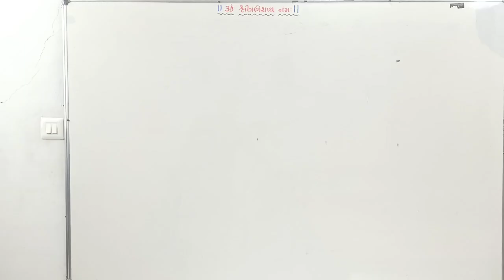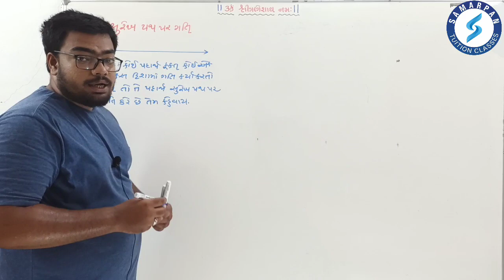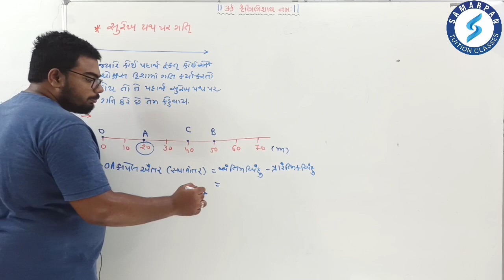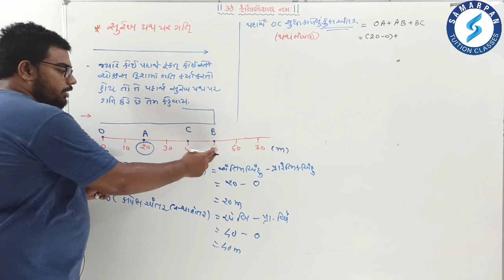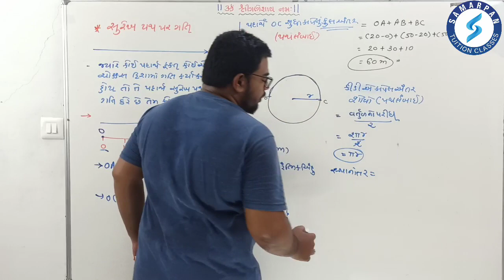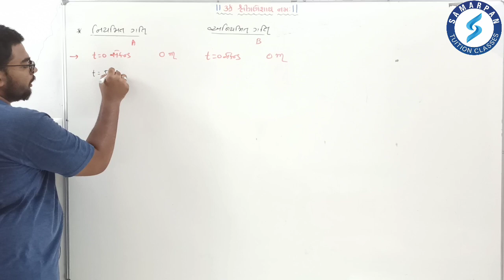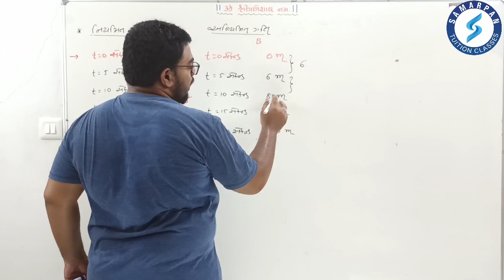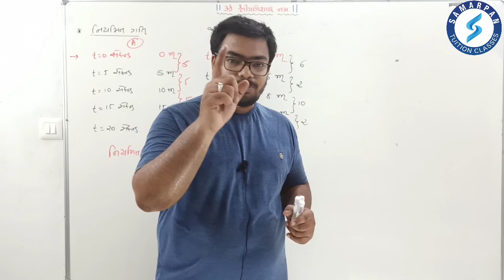Std 9|Science|Chapter 8|ગતિ|Part 2|સુરેખપથ પર ગતિ|Motion On Straight Path|NCERT|Gujarati|Avinash Sir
ધોરણ: 9️⃣ (ગુજરાતી માધ્યમ)
વિષય: વિજ્ઞાન અને ટેકનોલોજી📚
પ્રકરણ 8️⃣: ગતિ
Part 2️⃣: સુરેખ પથ પર ગતિ

આ વીડિયોના માધ્યમથી ધોરણ 9️⃣ના વિદ્યાર્થીઓ ઘરે બેસીને વિજ્ઞાન વિષયના પ્રકરણ 8️⃣ નો અભ્યાસ કરી શકે છે.

વિડીયોમા દરેકે દરેક ટોપિકની ખૂબ જ સરસ સમજૂતી આપવામા આવી છે. ગતિ અને તેના પ્રકાર પણ ખૂબ જ વિસ્તારપૂર્વક સહેલાયથી સમજ પડી જાય તેં રીતે કરાવવામાં આવી છે.

આ વિડીયો આધારિત pdf Download કરવા માટે નીચેની લિંક પર ક્લિક કરો⤵️

Avinash Salakiya
(MANAGING DIRECTOR of Samarpan Tuition Classes)